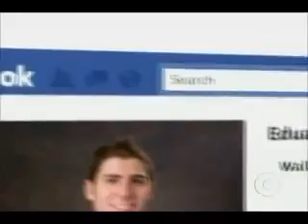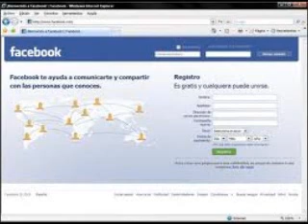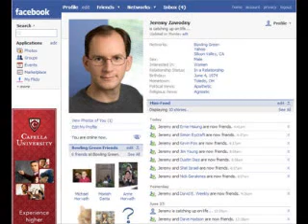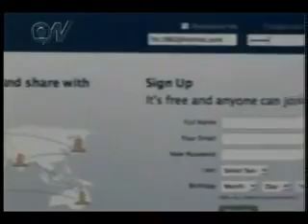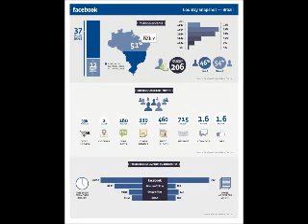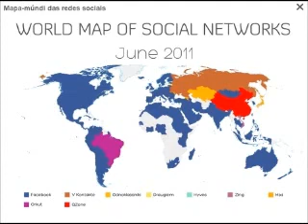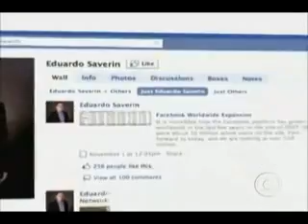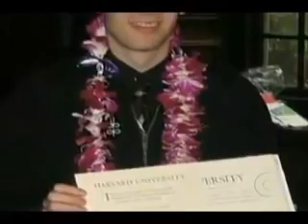Documentário facebook YouTube2